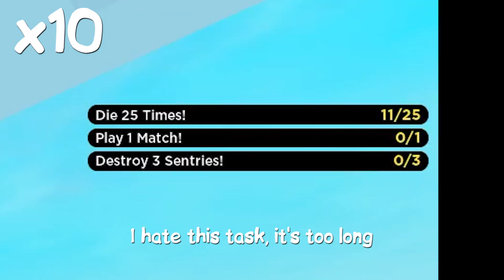Getting 950 level - 999 Soon? (Roblox Big Paintball)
🔽 Description 🔽

Jhove x four walls - Still Shining ft. Skinny Atlas